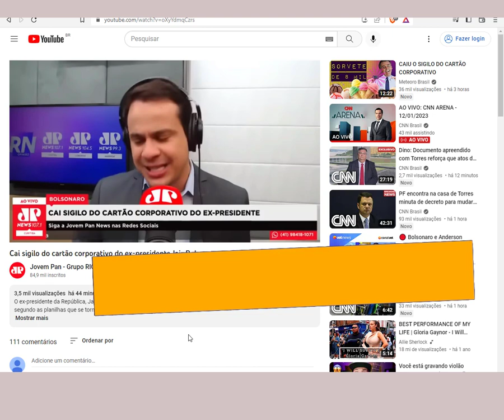BOLSONARO É HONESTO ???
▬▬▬▬▬▬▬▬▬▬▬ஜ۩۞۩ஜ▬▬▬▬▬▬▬▬▬▬▬▬▬
▓▓▓▒▒▒░░░ Abaixo Link relacionado ao vídeo  ░░░▒▒▒▓▓▓
▬▬▬▬▬▬▬▬▬▬▬ஜ۩۞۩ஜ▬▬▬▬▬▬▬▬▬▬▬▬▬

Nosso Canal de tutoriais
▬▬▬▬▬▬▬▬▬▬▬ஜ۩۞۩ஜ▬▬▬▬▬▬▬▬▬▬▬▬▬